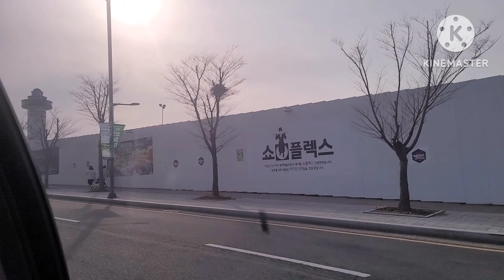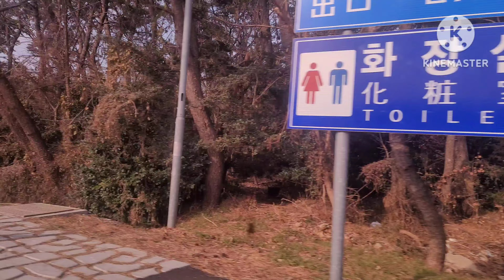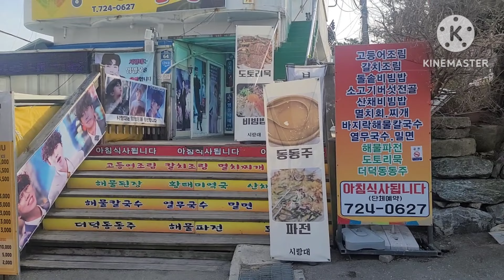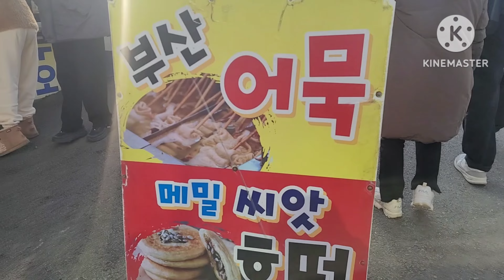BUSAN TRAVEL VLOG / SONGJEONG BEACH & SEA PALACE TEMPLE GOOD FOR TOURIST SPOT /hazelmercado